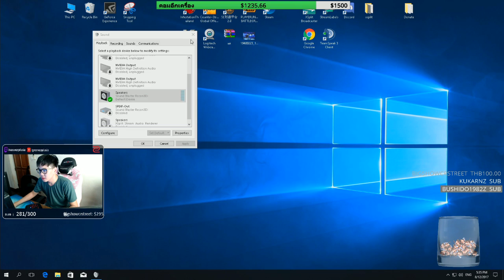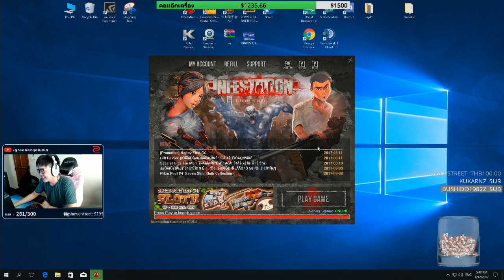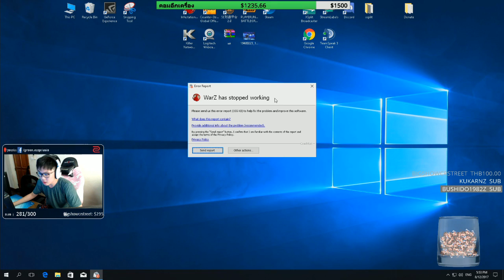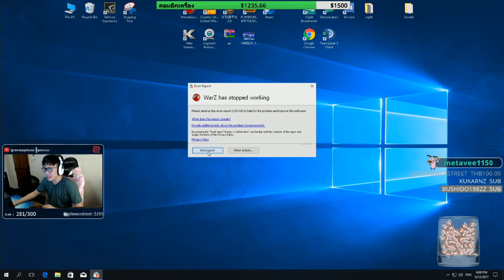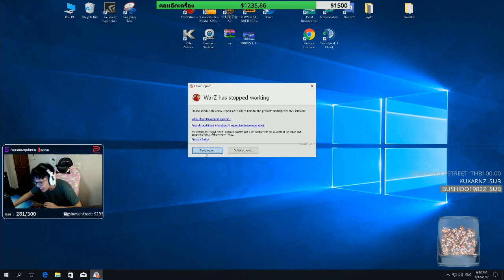Infestation แด่ความคิดถึง คลิปสตรีมย้อนหลัง